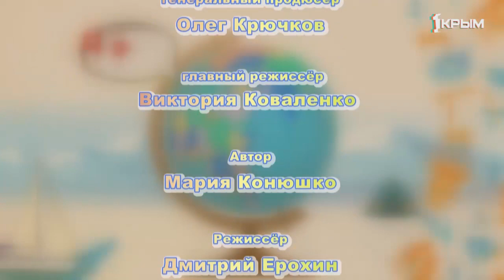Витамин. Выпуск от 16.11.19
В этом выпуске вы увидите:
• Как из гофрированной бумаги сделать цветок;
• Узнаете, как красиво сложить салфетки для праздничного стола;
• Научитесь готовить конфеты из сухого молока;
• А спортивный ребенок, герой программы, расскажет, как проходят его тренировки по хип-хопу;
Не пропустите! Это стоит увидеть!